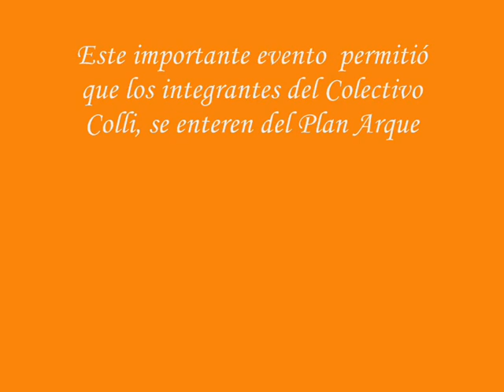Colectivo Colli y Susana Villarán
Los niños que integran el programa "Cultura Aire", entrevistaron a la alcaldesa Susana Villarán: En este entrevista se pudo comprobar que la alcaldesa ha recorrido varios lugares de Comas "Collique"